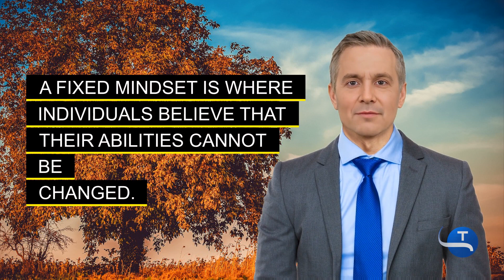Growth Mindset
Growth Mindset is the belief that one's abilities and intelligence can be developed.

Through hard work, dedication and learning.

A fixed mindset is where individuals believe that their abilities cannot be changed.

Adopting a growth mindset can have significant benefits for individuals.

Including improved performance and increased resilience in the face of challenges.

A growth mindset can help embrace new experiences, take on new challenges, and persevere.

Fixed mindset will cause you to avoid new experiences and give up easily when faced with difficulties.

Cultivating a growth mindset can help you achieve your full potential and lead a fulfilling life.

The key is to embrace challenges, embrace learning, and embrace the growth process.

Share this with all your friends so it won’t be so lonely when you reach the top!